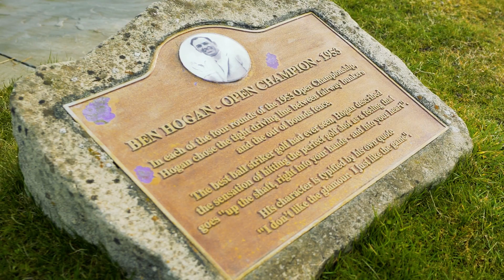The Carnoustie Challenges with Rick Shiels... Coming soon!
Coming soon... Rick Shiels takes on the venue for this years Open,  Carnoustie, in series of epic challenges, featuring special guests, Barry Burn and some unbelievable moments!